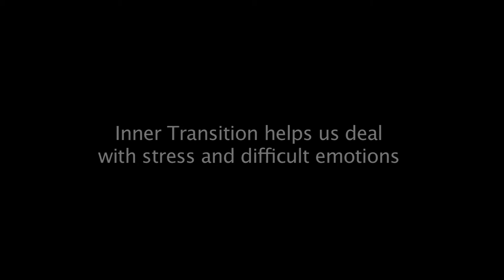How Inner Transition can help you avoid burnout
People involved in Transition from around the world discuss personal resilience in a movement dedicated to creating a more resilient society and the paradox this can present. Transitioners share their experience of what Joanna Macy describes this as “turning towards each other” and how it has become integral to their work and supports balancing the doing with being.

Leadership the conscious activist Joanna Macy eco-psychology the work that reconnects be the change sustainability community peer to peer support gaia environmental justice social justice